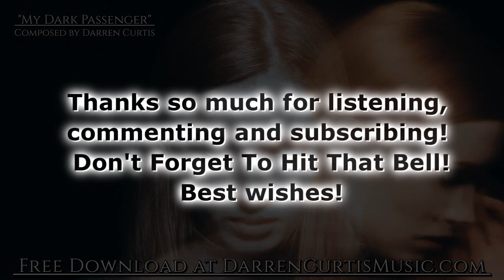Scary Piano and Children's Choirs "My Dark Passenger" Dark Music 2021 Update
This is an updated version of "My Dark Passenger" mixed with more sounds and knowledge/skill sets I've gained over the last couple years. I hope you enjoy!

Software Used:
Ableton Live (DAW)
EWQL Pianos
EWQL Hollywood Woodwinds
Omnisphere 2
FabFilter Pro-Q2
FabFilter Pro-R
FabFilter Pro-L